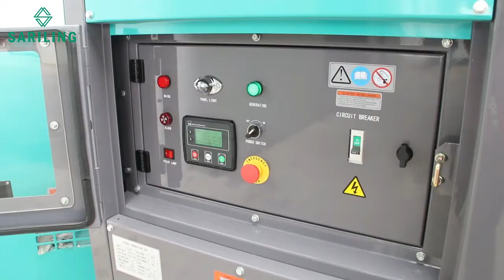GENSET SARILING 11 KVA YANMAR 3TNV82A - GGE (ORIGIN JEPANG) ALTERNATOR STAMFORD PI044E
YANMAR INDONESIA
PT.SARILING ANEKA ENERGI adalah sebagai agen resmi genset YANMAR di indonesia, kami sangat memahami kebutuhan bisnis anda dibidang energi. Kami mendistribusikan Genset YANMAR ke seluruh Indonesia. Ditunjuk sebagai distributor di Indonesia, kami sangat didukung oleh Pabrik YANMAR mulai dari suku cadang, sumber daya teknis & ketersediaan stok. Dengan komitmen yang kuat baik kepada principle maupun kepada pelanggan, kami akan memberikan dukungan sebaik mungkin untuk menyediakan mesin generator / generator set (Genset) yang baik & dapat diandalkan.
Produk
Produk utama yang kami jual adalah YANMAR dengan desain mesin mekanik berkapasitas kecil, sedang dan besar yaitu antara lain :

GENSET 9 KVA YANMAR 3TNV76 - GGE (ORIGIN JEPANG) ALTERNATOR STAMFORD PI044E
 GENSET 11 KVA YANMAR 3TNV82A - GGE (ORIGIN JEPANG) ALTERNATOR STAMFORD PI044E
 GENSET 14 KVA YANMAR 3TNV88 - GGE (ORIGIN JEPANG) ALTERNATOR STAMFORD PI044F
 GENSET 16 KVA YANMAR 3TNV84T - GGE (ORIGIN JEPANG) ALTERNATOR STAMFORD PI044G
 GENSET 19 KVA YANMAR 4TNV88 - GGE (ORIGIN JEPANG) ALTERNATOR STAMFORD PI044H
 GENSET 22 KVA YANMAR 4TNV84T - GGE (ORIGIN JEPANG) ALTERNATOR STAMFORD PI144D
 GENSET 30 KVA YANMAR 4TNV98 - GGE (ORIGIN JEPANG) ALTERNATOR STAMFORD PI144F
 GENSET 36 KVA YANMAR 4TNV98 - GGE (ORIGIN JEPANG) ALTERNATOR STAMFORD PI144H
 GENSET 45 KVA YANMAR 4TNV98T - GGE (ORIGIN JEPANG) ALTERNATOR STAMFORD PI144K
GENSET 55 KVA YANMAR 4TNV106 - GGE (ORIGIN JEPANG) ALTERNATOR STAMFORD I224D
GENSET 66 KVA YANMAR 4TNV106T - GGE (ORIGIN JEPANG) ALTERNATOR STAMFORD UCI224E

Kami Menyediakan layanan sepenuhnya untuk semua kebutuhan mesin genset YANMAR keseluruh Indonesia. Ruang lingkup kami secara menyeluruh Penjualan unit genset, instalasi, pelatihan dan perawatan. Kami menyediakan solusi total untuk kebutuhan listrik baik untuk organisasi besar maupun kecil

Untuk mendapatkan harga terbaik silahkan hubungi PT.SARILING ANEKA ENERGI
CP : Linggom Nainggolan
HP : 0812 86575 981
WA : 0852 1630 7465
BB : 2B05856E